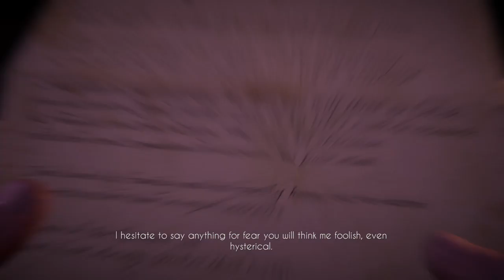Black Mirror - Xbox One Gameplay - Introduction - Part 1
I play some of the new horror game from THQ Nordic called Black Mirror. Be sure to check out the full review